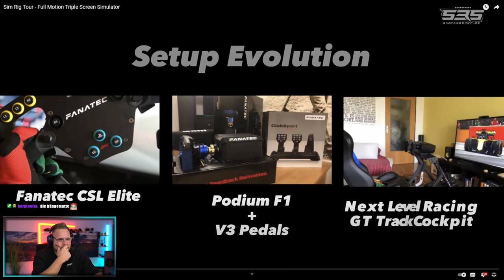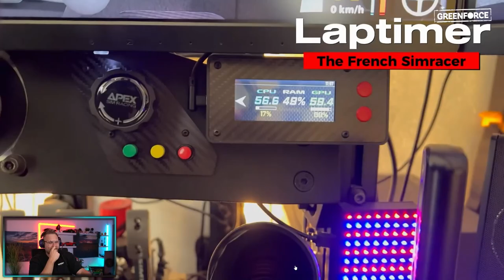Was ein fettes SimRig - Setup Review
**=Reflink